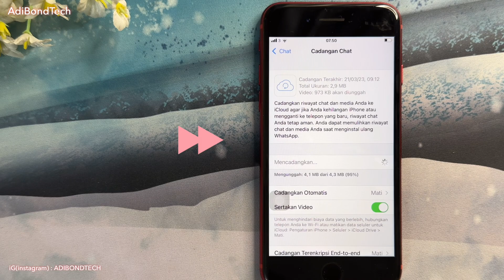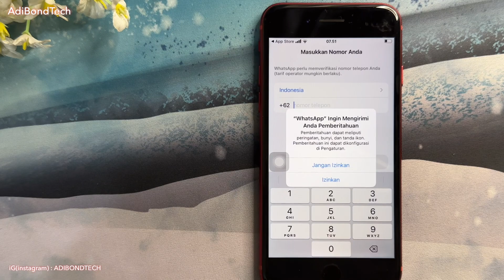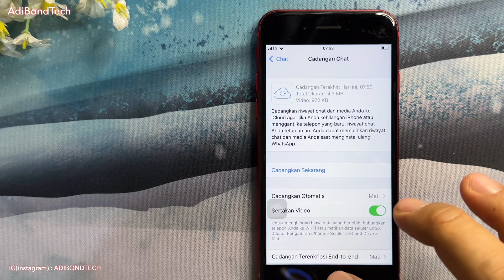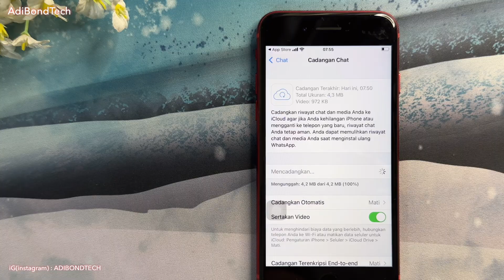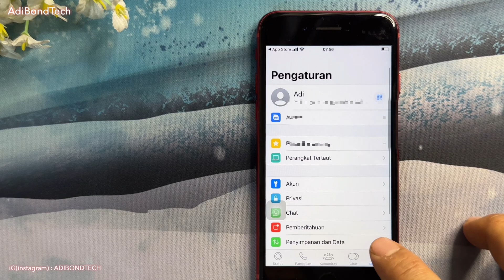Cara Hapus Sebagian Chat Whatsapp yg Tersimpan di iCloud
Video ini berisi cara kerja Backup whatapp, mencadangkan isi chat whatsapp  dan cara kerja memulihkan chat whatsap